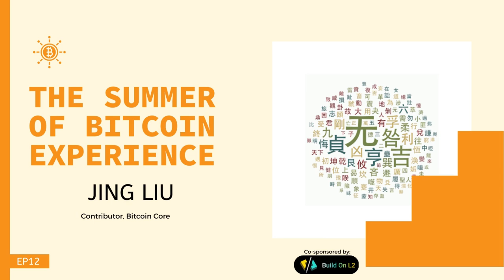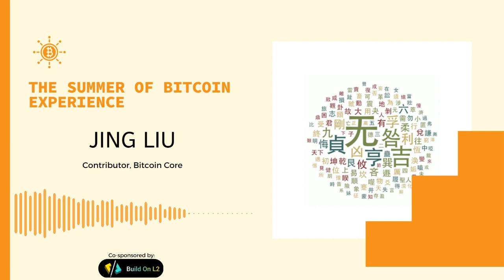The Summer of Bitcoin Experience - EP12 - Jing Liu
Jing Liu is a 21-year old university student from Shanghai, China & a Summer of Bitcoin 2022 who contributed to Bitcoin Core.

In this interview, we discuss Jing's work on improving fuzz testing in bitcoin core, his Summer of Bitcoin journey, his views on Bitcoin, working with his mentor Marko Falke, and advice for young professionals on getting started with bitcoin.